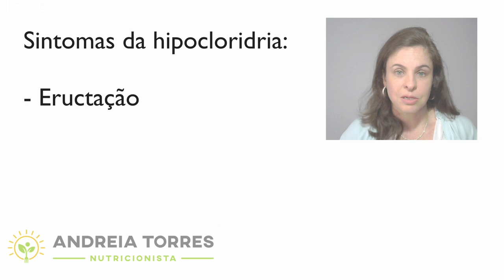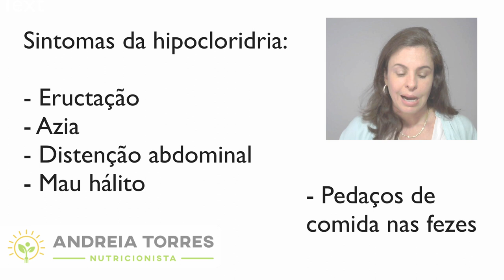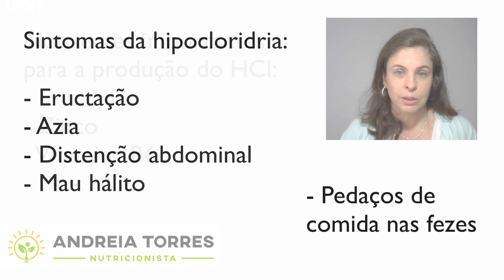Azia e má digestão podem ser sintomas da hipocloridria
Muitas pessoas têm azia e pensam que estão produzindo ácido clorídrico demais. Mas pode ser o contrário. Na verdade, a hipocloridria é muito mais comum e gera uma dificuldade de digestão de alimentos protéicos como carnes de todos os tipos, leguminosas de todos os tipos, laticínios e ovos.
Aprenda mais sobre causas e tratamento neste vídeo.